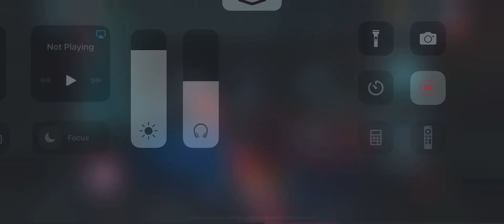'Ruthless Efficiency' Event (The Second Sister) || Star Wars: Galaxy of Heroes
If you didn't know, The Second Sister was one of my favorite characters from Jedi Fallen Order. The sequel is coming soon so I am extremely excited!!

Again, songs were muted because of copyright. Sorry dudes.